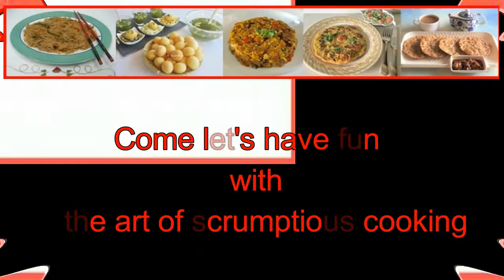Fresh Organic Vegetables Direct From The Farm | Vlog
I had a surprise gift from a friend. Some fresh vegetables from her Organic Farm. Nothing can be better than the veggies that are pesticide free and directly from the farm for healthy living.